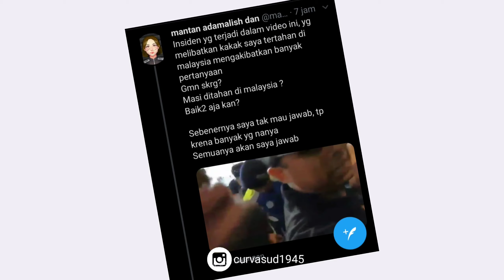Video Full Penangkapan salah satu Indonesia Fans saat laga MALAYSIA vs INDONESIA , 19 November 2019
Salah seorang supporter Indonesia ditangkap dan dituduh melempar kan flare ke arah supporter Malaysia